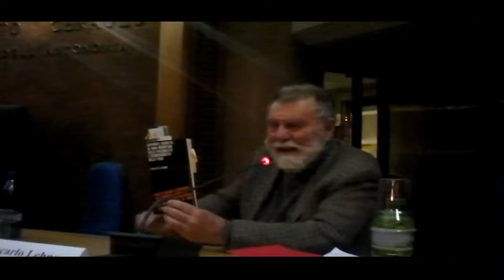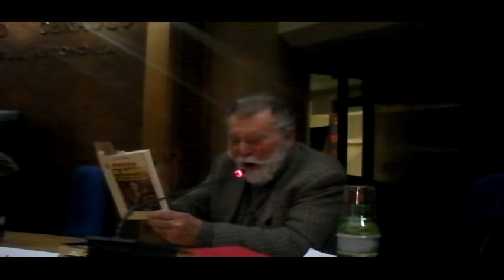IL PROGETTO "GENDER" VIENE DA MOLTO LONTANO - GIORGIO VITALI